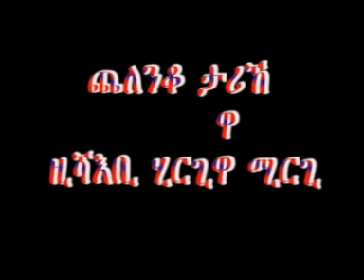History of Cheleqo